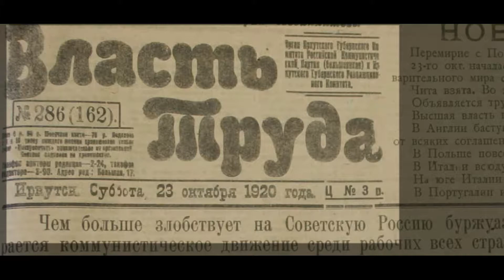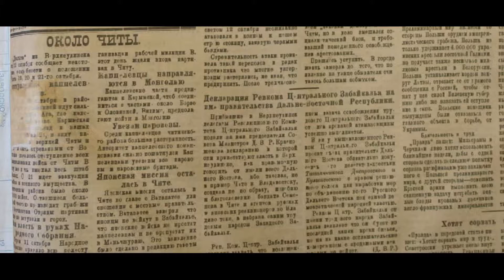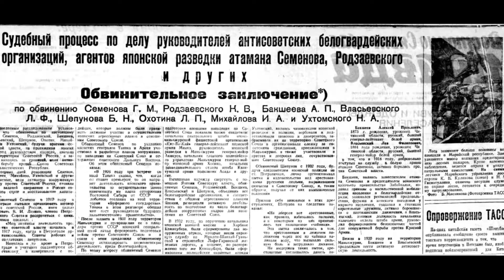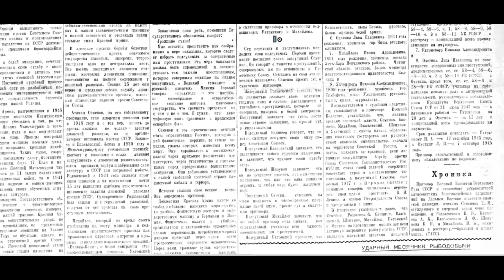ВРАГИ. Шарабан.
СЕМЁНОВСКИЙ ШАРАБАН

Прощайте, други, я уезжаю,
Булаву, скипетр, я покидаю.

Припев:

Ах, шарабан мой, шарабан,
Теперь я больше не атаман.

Прощай, Чита – столица, я уезжаю,
Кому я должен – я всех прощаю.

Шуми, пропеллер, крути, Гаврила,
Куда мне спрятать срамное рыло?

Атаману крепко снится,
Будто он на небе мчится.

В двери райские стучит
И привратнику кричит.

«Доложи владыке рая –
Сам Семенов из Забайкалья»

Бог нахмурился елико:
«Принимать иль не пускать?»

«Надоели мне святые,
Патриархи да попы».

Даже время не хватает
Их писать в календари».

Теперь я спрятал срамное рыло